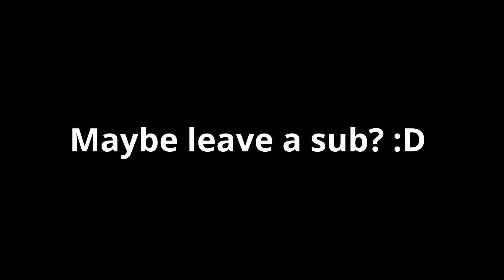Halloween Special || Attempting to speedrun the Google 2020 Halloween challenge!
Let's say strong during this pandemic! (idk why the game is in Korean when the rest of my pc is in English)